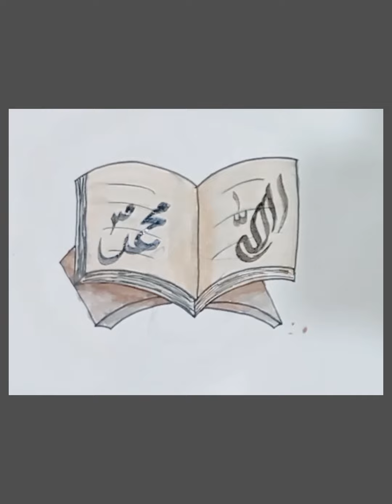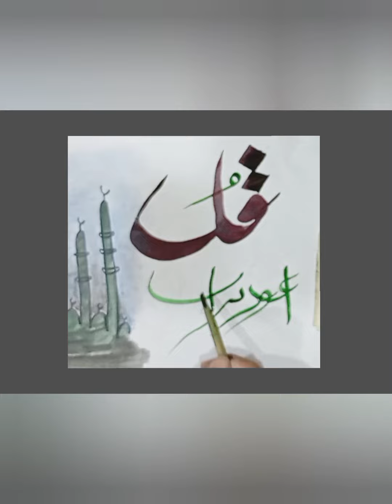d2 Beautiful Calligraphy painting ideas | Calligraphy writing for begginers||Islamic Painting ideas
two Calligraphy painting writing  ideas| Calligraphy writing | Islamic Painting ideas

calligraphy
calligraphy for beginners
calligraphy painting
calligraphy for beginners arabic
calligraphy writing
calligraphy arabic
calligraphy writing arabic
calligraphy pen
calligraphy with qalam
calligraphy painting
calligraphy painting on canvas
calligraphy painting for beginners
calligraphy painting background
calligraphy painting on canvas for
beginners
calligraphy painting ideas
calligraphy painting tutorial
calligraphy painting arabic
calligraphy painting with poster
islam
islamic paintings
islamic painting ideas
islamic painting tutorial
islamic paintings on canvas
islamic paintings art
islamic paintings for beginners
islamic paintings easy
islamic paintings calligraphy
islamic pain status
islamic paintings for wall
calligraphy painting easy
calligraphy handwriting
calligraphy background designs
calligraphy letters a-z
handmade sheet craft file cover
handmade art
handmade hanging craft